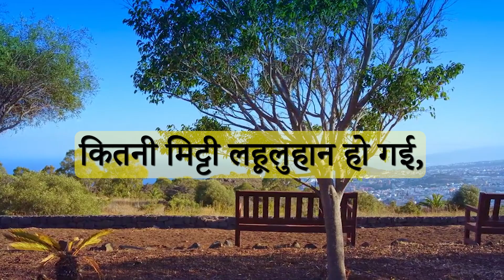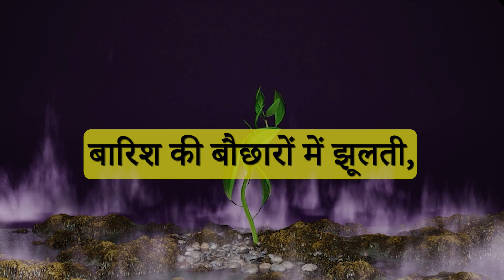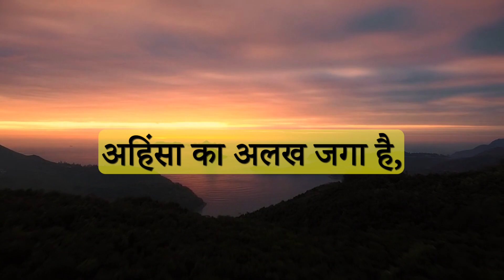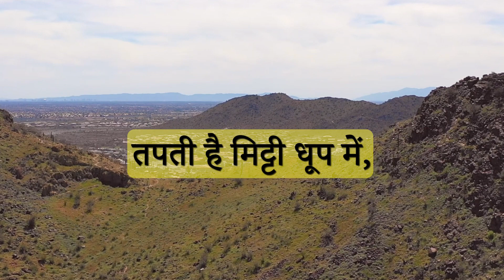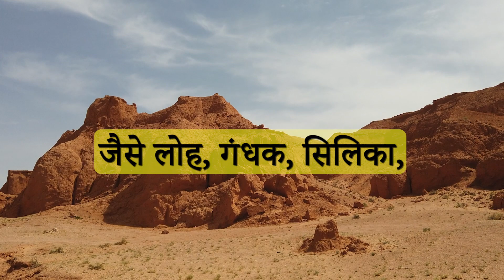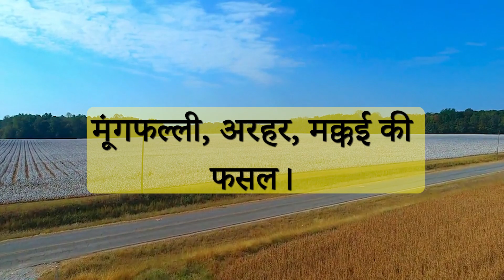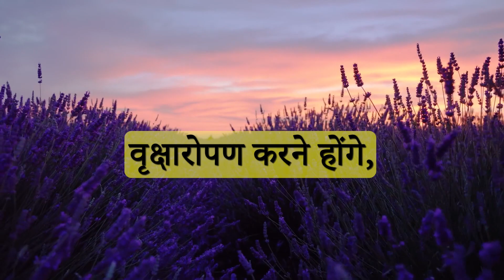Hindi kavita | मिट्टी बचाओ कविता | Save Soil Hindi Poem | Mitti bachao par Kavita | Poetry on soil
Author: Shripad Vaidya

Note: Disclaimer in other videos of this channel is also applicable here. Please go through it before watching this video.